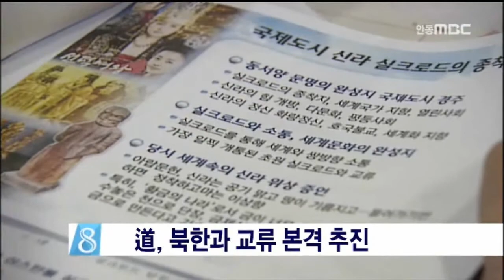[안동MBC뉴스]도,북한 교류 본격 나서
2015/05/03 11:17:20    작성자 : 박흔식

정부가 지방자치단체의 남북 문화교류와
인도적 지원사업을 허용하기로 하자
경상북도가 북한과의 교류에 심혈을 기울이고 있습니다
◀ＥＮＤ▶
김관용 도지사는 오는 8월 경주에서 개막하는
'실크로드 경주2015'에 북한 참가를 끌어내기
위해 지난 2월 캄포디아에서 열린
세계문화관광회의에서 훈센총리와
탈렙리피아 세계관광기구 사무총장에게
협조를 당부했습니다

또 지난달에는 이희호 여사의 자택을 방문해
이 여사가 방북할 때 실크로드 경주 행사에
북한이 공연단을 파견하도록 도와줄 것을
부탁하고 통일부와 이 문제를 협의할 계획입니다